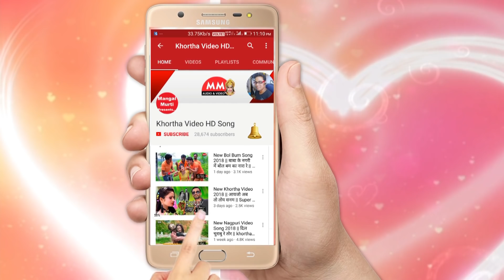Gori toy badi bholi bhali Khortha video song 2020 khortha HD video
Singer Mahesh Goswami
गोरी तोय बड़ी भोली भाली खोरठा गाना
Director Abhishek mahato
Camera and Editing Baburam mahato
Lyrics Mahesh goswami
Artist Bikram rawani and pinky pandey
Audio recording Baburam
Special thanks Raaj Singh
Khortha video khortha HD video khortha geet